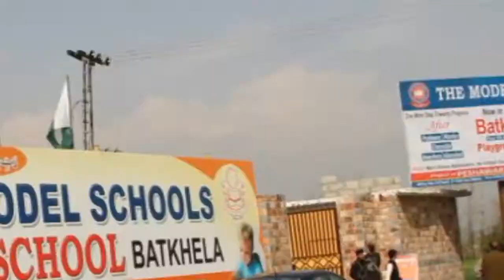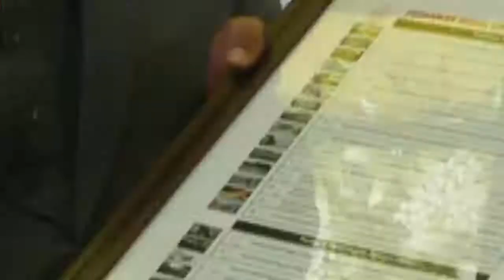The model school malakand